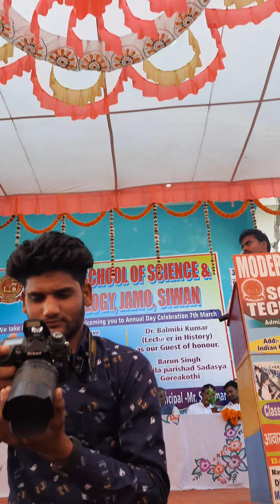English Speech about Education by Karan Student of class 10||Modern School of Science and Technology